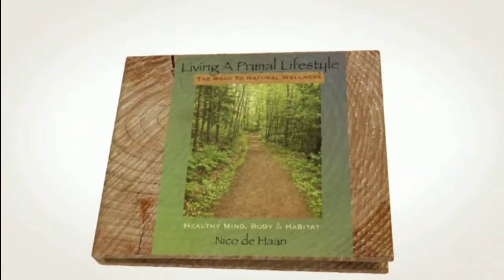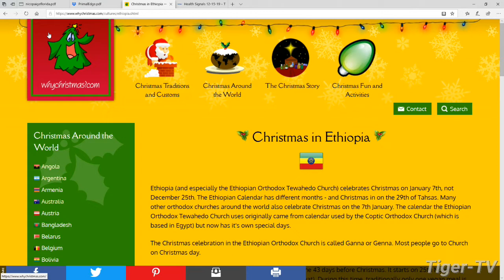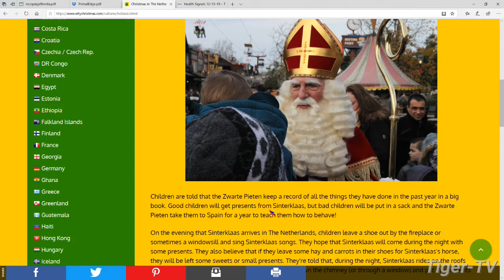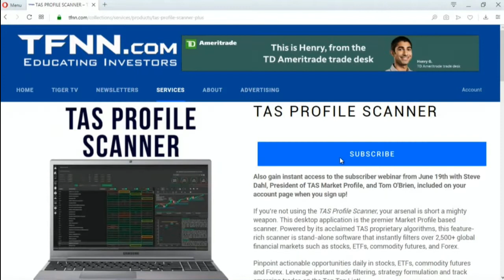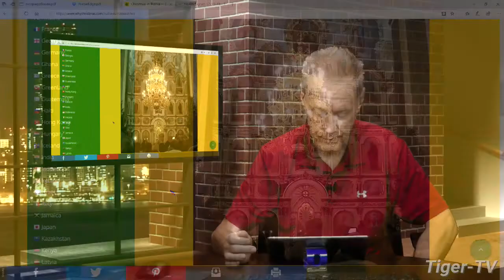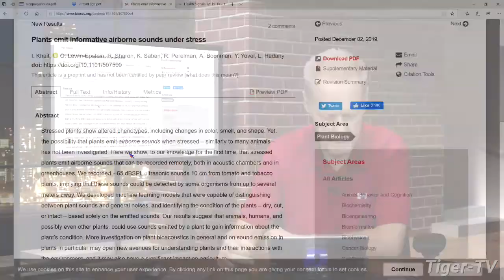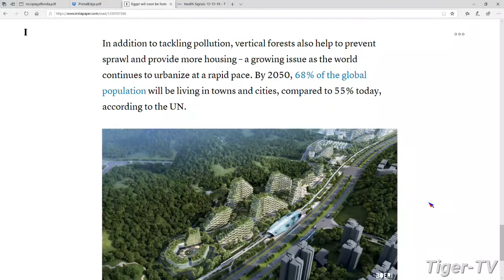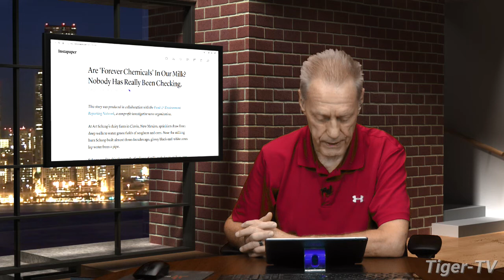December 17th, Living a Primal Lifestyle with Nico de Haan & Paige Clarke on TFNN - 2019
Since 1988, Nico has trained individuals and groups to improve their abilities, both mentally and physically. He is a Certified Personal